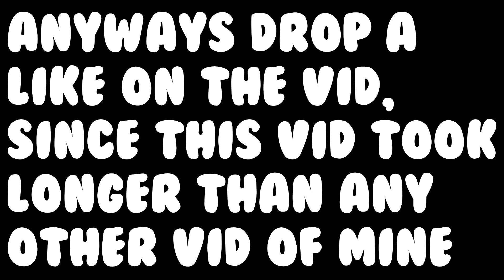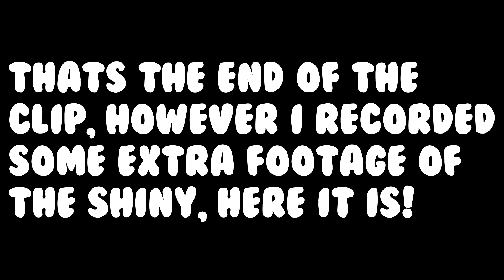MY FIRST SWSH SHINY APPEARS AFTER ONLY 884 ENCOUNTERS!!! - Full odds shiny rookidee!!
I am so happy with this, had been waiting to be able to stream from my switch and start shiny hunting gen 8! And I get the shiny rookidee in my first ever switch stream!